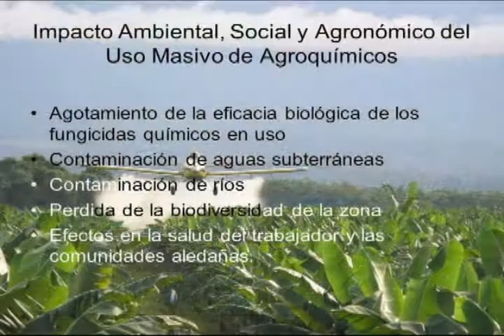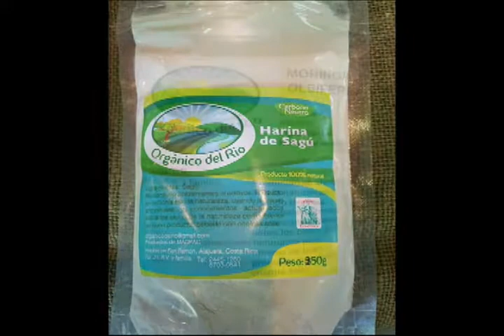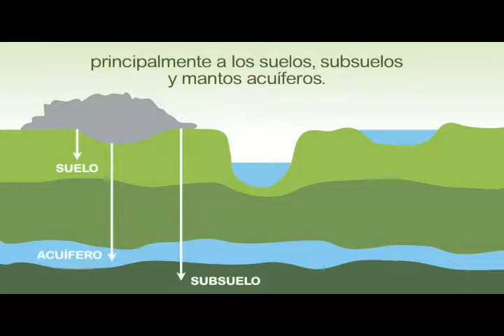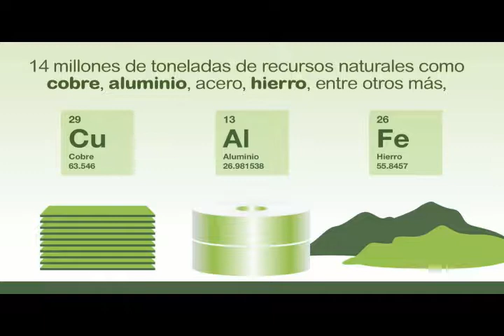CONEXIÓN con Xinia Briceño de la ASADA Milano, de Germania, Siquirres en Limón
-Conversación con Juan Amighetti y Xinia Briceño de la ASADA MILANO, de Germania, Siquirres en Limón sobre el problema de la contaminación de las fuentes de agua por el uso de agroquímicos en las piñeras de la zona de Siquirres en Limón.
- Celebración del Día de la Tierra el 22 de Abril